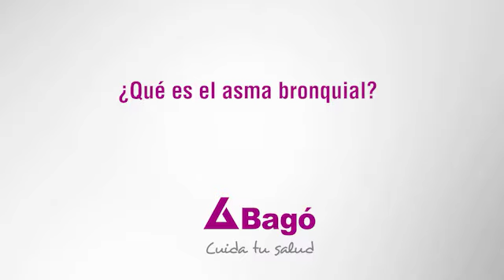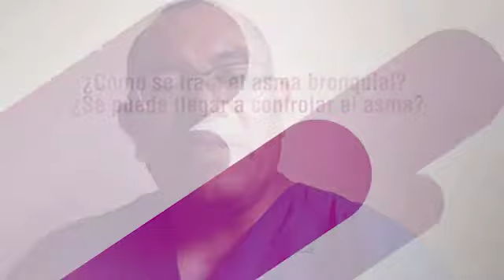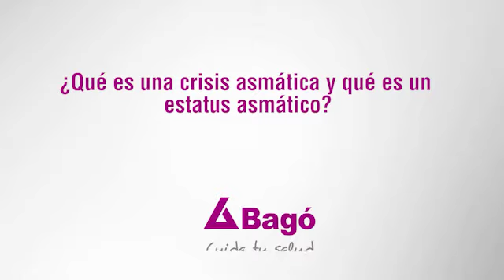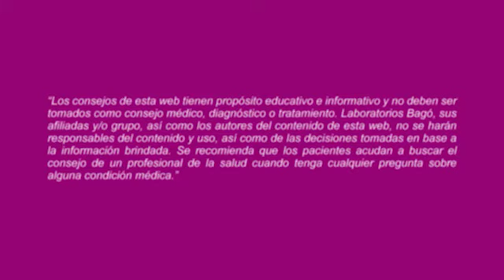TAQUICARDIAS O ARRITMIAS PUEDEN PRODUCIRSE EN CASOS DE ASMA BRONQUIAL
De acuerdo al Dr. Víctor Mateo, Médico General, los principales signos y síntomas del asma bronquial son: falta de aire, taquicardias, arritmias, piel sudorosa. Ante ello, es importante tener en cuenta el adecuado control ya sea con inhaladores y supervisión médica. Conoce más acerca de el asma bronquial junto con el Dr. Mateo. InfórmateBien​ YoMeQuedoEnCasa​ AsmaBronquial​